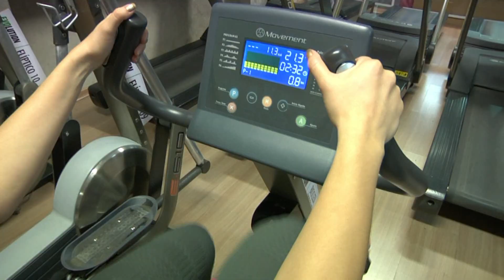Video Institucional Comercial Evolution